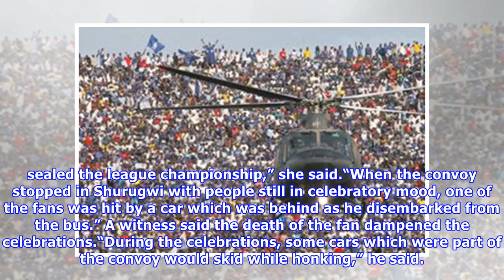Fc platinum fan dies in title win frenzy